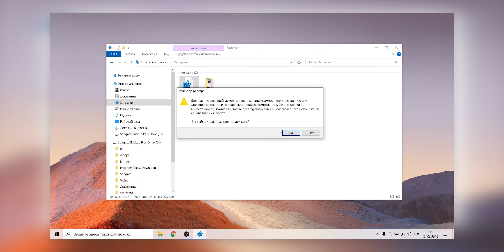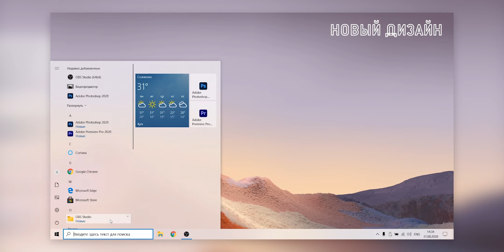Новое меню "Пуск" Windows 10 | Простая инструкция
Привет, сейчас ты узнаешь как буквально в пару кликов активировать новую панель пуск на windows 10.
Что изменится?
Изменятся иконки папок в меню приложений, а также вместо противного синего фона будет светлый, под стать всей теме.
Что для этого нужно?
Для начала проверим версию сборки. Переходим в параметры, система, о системе и убеждаемся, что версия вашей системы не ниже указанной на экране. В случае чего просто обновитесь.

Далее переходим по ссылке  и скачиваем файл, он так и называется "Новый пуск". Запускаем его, кликаем да и окей, после этого необходимо перезагрузиться.

После перезагрузки вы можете оценить новые иконки папок и прозрачный фон на начальном экране.
Изменений не так уж и много, но смотрится как-то поприятнее)

Инструкция уже не актуальна. Просто обновите Windows.

Музыка
➜ holding on - Chill LofiTrap Style Hip Hop Beat

Лучший кэшбэк-сервис
($2 за регистрацию и первую покупку)

Получи купоны нового пользователя AliExpress ($25)

Если аккаунт уже есть, вводи код INEUZTNG в пункте "Используйте код приглашения"